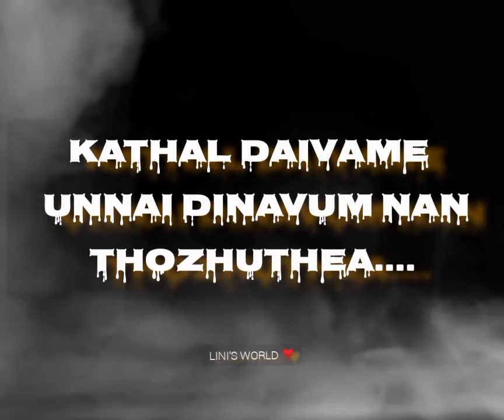unnod vazhtha nodi ondru pothum Tamil ❣️